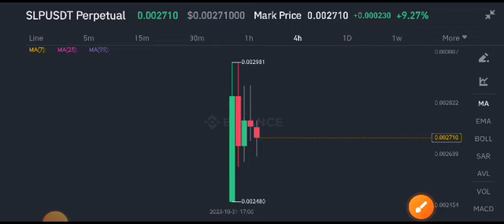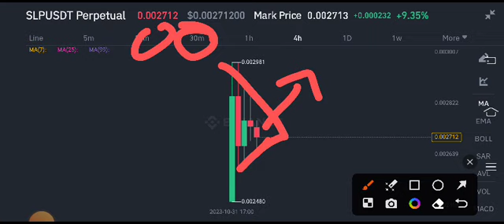SLP Coin Price Prediction! SLP News Today